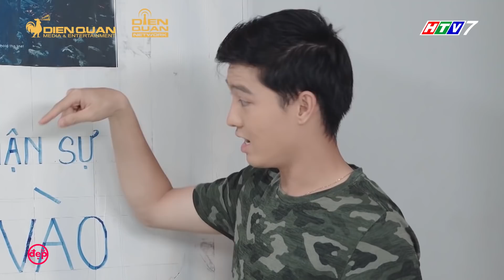BAN MAI VĂN QUỐC BÀY MƯU TRỘM CÀ PHÊ CHỒN VÀ CÁI KẾT | Đẹp TV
Ban Mai Văn Quốc bày mưu trộm ít cà phê Chồn về dùng dần và cái kết đắng lòng!